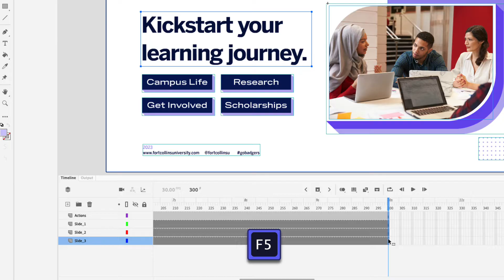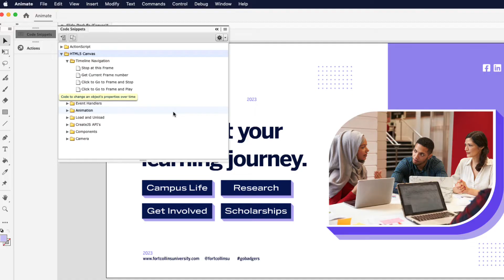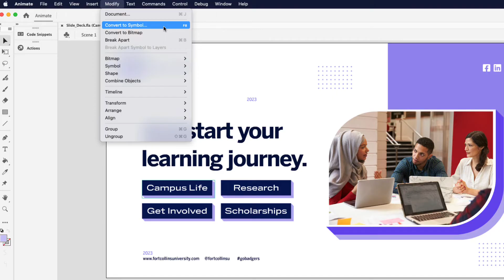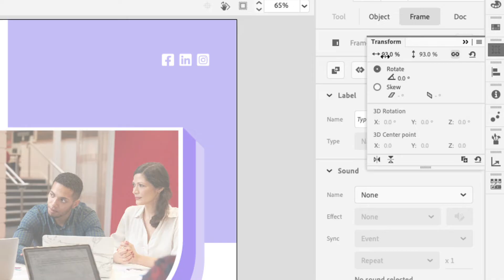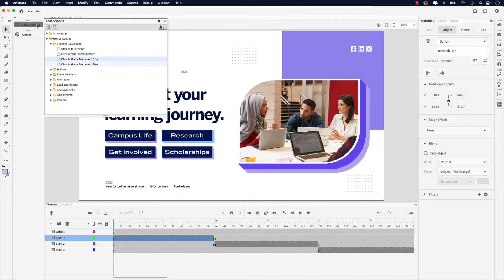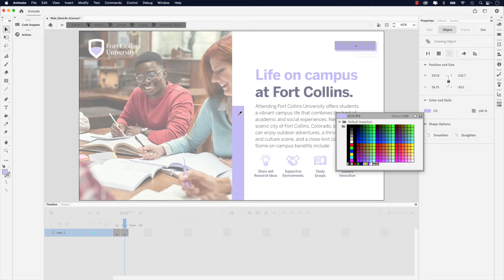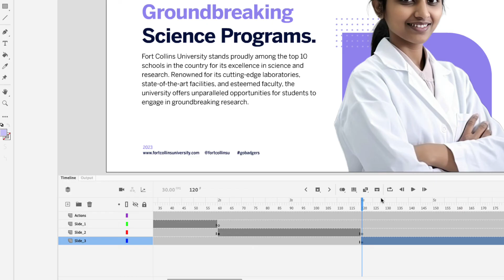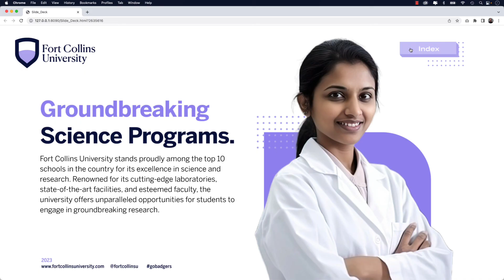Create interactive buttons and navigation in Adobe Animate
In this Adobe Animate tutorial, learn how to create HTML5 interactive buttons and set up timeline navigation using keyframes and code snippets.

0:00 - Intro
0:25 - Looking at layers in timeline
1:12 - Setting timeline duration
1:40 - Setting timeline animation
4:08 - Adding Stop action to first frame
5:15 - Converting buttons to Symbols
6:00 -Button appearance settings
8:52 - Applying Button Actions
15:58 - Viewing project in a web browser